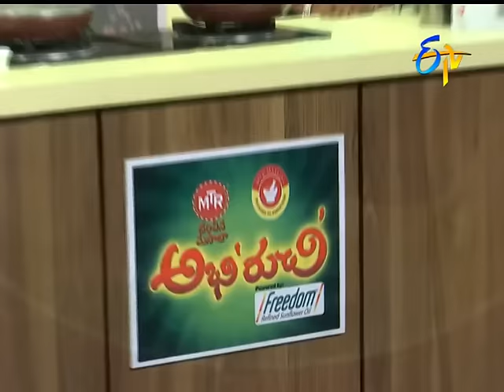stuffed bhindi | Abhiruchi | 17th November 2016 | ETV Telugu